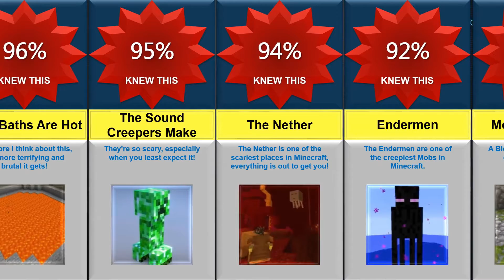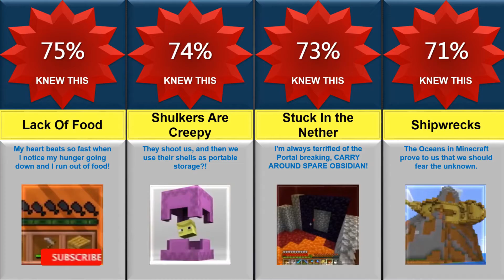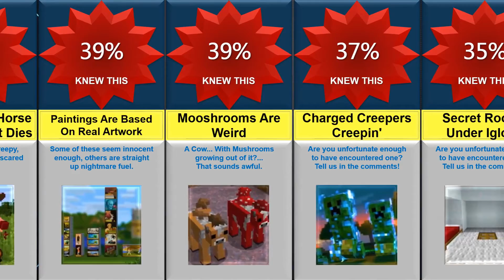Scariest Minecraft Facts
This video shows some of the scariest things in MINECRAFT! Have you ever been scared while stuck in the nether? Or what about being scared of creepers?! Watch this video to see what else people are scared of!

If I could raise your IQ and you like it, please support me financially